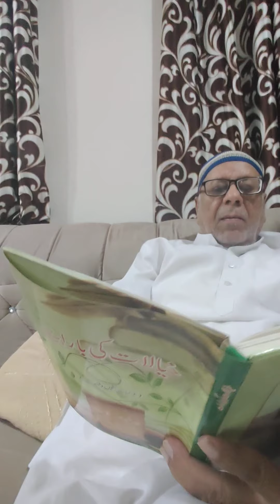Apni baat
Apni baat - preface of the book Khayalat ki baraat by Janab Anwar Jamal